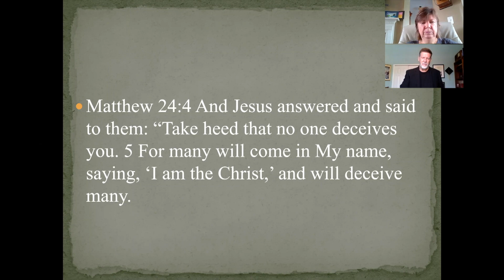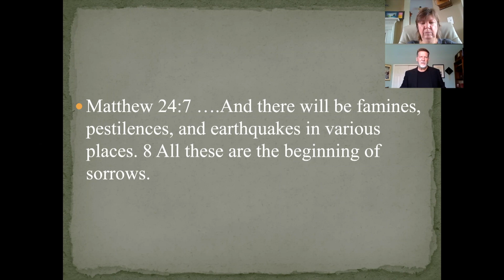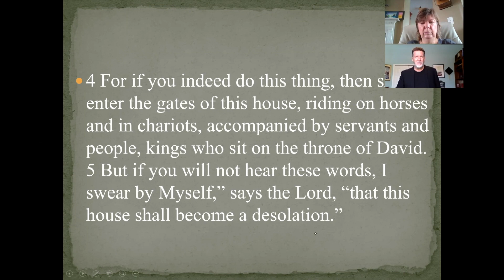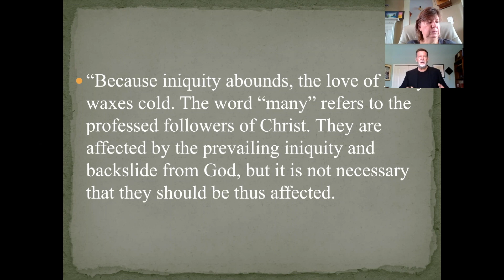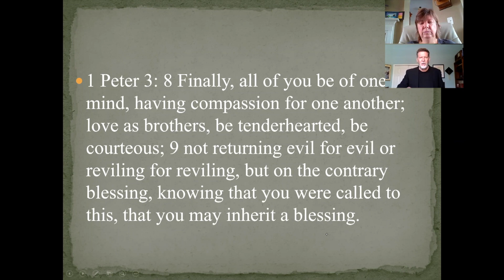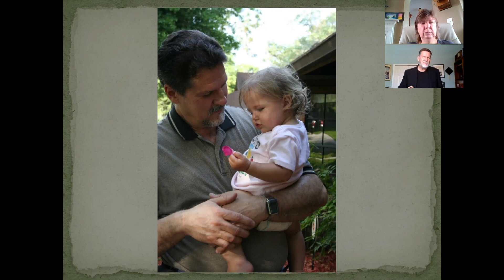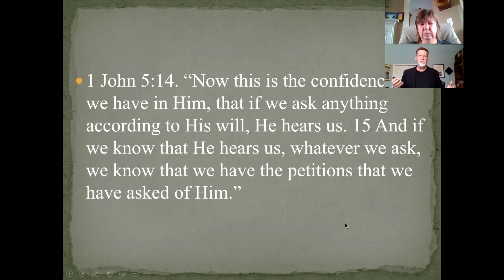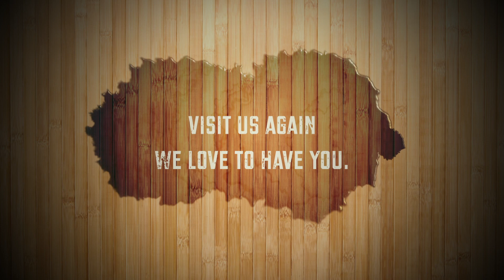BROOKSVILLE SDA CHURCH WORSHIP HOUR 6-27-2020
War No More.